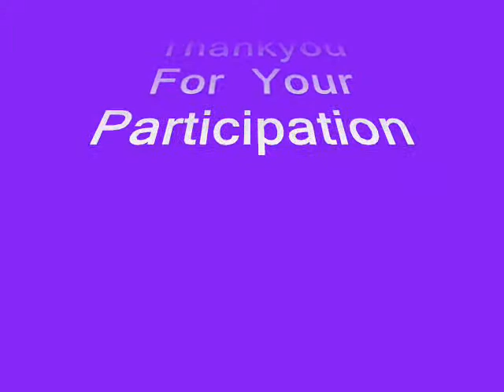Good News 2